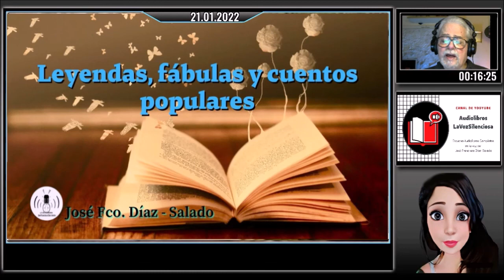UN FORASTERO LLEGA AL PUEBLO - LEYENDAS, FÁBULAS Y CUENTOS POPULARES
📿Acababa de apagarse el último rayo de sol cuando Lucian llegó al pueblo. Llevaba varios días caminando, arrastrando su viejo carro.

🦁Liono era un león muy grande y con muy mal genio. Era tan grande y fuerte que nunca necesitaba ayuda para ir a cazar y siempre tenía lo que quería. Le gustaba ir solo por la selva y nunca hablaba con casi nadie.
Te recomiendo estos vídeos: HARRY POTTER Y LA PIEDRA FILOSOFAL.
LEYENDAS, FÁBULAS Y CUENTOS POPULARES

Un forastero llega al pueblo, de Eva María Rodríguez

Acababa de apagarse el último rayo de sol cuando Lucian llegó al pueblo. Llevaba varios días caminando, arrastrando su viejo carro. Sucio por el duro viaje a pie, y con las ropas gastadas, se presentó en la puerta del único hostal que había. El dueño del hostal no lo miró con buenos ojos.

-No tenemos habitaciones libres -le dijo.

-Pero no tengo a dónde ir -dijo Lucian-. ¿Podría dejarme dormir en alguna otra parte?

-Lo siento -dijo el dueño-. No acogemos mendigos.

-Pero yo….

-Váyase a otra parte -dijo el dueño del hotel mientras le empujaba hacia la salida.

Lucian buscó un lugar escondido y, usando su carro, se acostó. Ya había dormido muchas veces en él.

A la mañana siguiente Lucian colocó su carro en la plaza del pueblo. En un abrir y cerrar de ojos lo convirtió en un hermoso puesto en el que vendía bonitas pulseras de la suerte.

Pero la gente pasaba de largo, al verlo tan sucio y desaliñado. Esa misma tarde volvió a pasar por el hostal, a ver si había quedado alguna habitación libre. Pero el dueño lo volvió a echar. Así que Lucian volvió a dormir en la calle.

A la mañana siguiente, cuando Lucian volvió a montar el puesto de pulseras de la suerte, una niña se le acercó y le preguntó:

-¿Por qué estás tan sucio? ¿Por qué no te lavas?

-Porque no tengo dónde hacerlo, pequeña. En el hostal no hay habitaciones libres y no tengo a dónde ir.

-El hostal está vacío en esta época del año -dijo la niña-. Nunca viene nadie en invierno.

-Será que el dueño tiene las habitaciones ocupadas con alguna otra cosa -dijo Lucian.

-No -dijo la niña-. Mi padre es el dueño y sé que no hay nada.

La madre del niño interrumpió la conversación.

-¿Tiene usted dinero para pagar la habitación? -preguntó.

-Sí, señora -dijo Lucian-. Puedo pagar por adelantado.

-Está bien, venga conmigo -dijo la mujer.

Gracias a la buena señora Lucian se pudo duchar. Se afeitó, se cortó el pelo y se puso ropa limpia. Ese día vendió muchas pulseras de la suerte.

Al día siguiente, Lucian cargó su viejo carro y se preparó para marchar.

-¿Ya se va? -le dijo el dueño del hostal.

-Ya he hecho mi trabajo. Gracias por su hospitalidad -dijo Lucian.

Al día siguiente llegaron muchos turistas al pueblo. El hostal se llenó de clientes y las tiendas vendieron más que nunca. Parecía como si los árboles y las flores se hubieran puesto de gala. La gente estaba contenta. Los pájaros cantaban y el sol brillaba más bonito que nunca.

-¿Habrán sido las pulseras de la suerte? -preguntó la niña a su padre.

-No creo, hija. Yo no compré ninguna -dijo su padre.

-¿Ah, no? -dijo la niña-. Entonces serán las que compró mamá.

-No digas tonterías, hija. Eso de la suerte es una patraña -dijo el hombre.

-Pues a mí me parece que cuando haces algo por los demás recibes algo bueno a cambio -dijo la niña-. Mamá ayudó a ese señor, y toda la gente que le compró sus pulseras también.

-Quién sabe, tal vez haya algo de verdad es eso -dijo el hombre.

Lucian siguió su camino, con su viejo carro lleno de esperanza e ilusión, y su corazón cargado de agradecimiento.